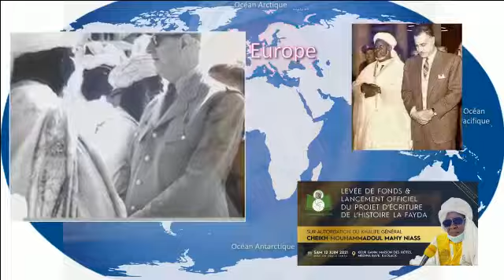Levée de Fonds & Lancement Officiel du Projet d'Écriture de l'Histoire de la Fayda